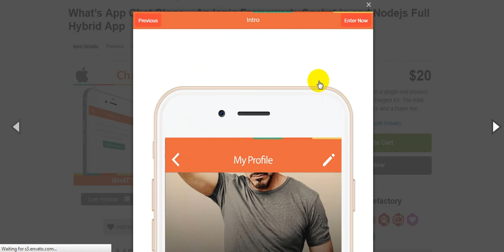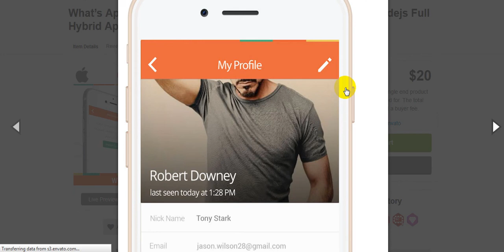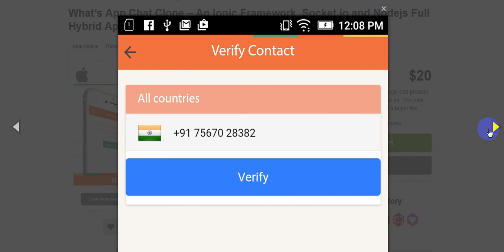What’s App Chat Clone – An Ionic Framework ,Socket io and Nodejs Full Hybrid App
This application has every thing what you need in IONIC App , this app is NOT a template nor a basic component , this is full fledge Whats-App Chat Code , with tons of component integration along with socket.io and has every thing what you need . This app is a SUPER SET of all hybrid apps found on market .
What’sapp , A very familiar chat engine code is cloned here with robust server side technology socket.io ,Nodejs and MongoDB as database and with same architure as followed by Original Whats app. This code is written on IONIC Framework is no where found on market with this robust architure and is only available to CODE CAYNON users at very good price. Also this code is tested on iOS & Android platform. (This supports window’s as well but we have not tested on any window’s device yet.)

Author Name:thecodefactory